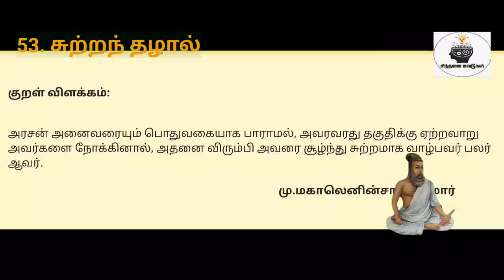திருக்குறள் விளக்கம்|சுற்றந் தழால்|குறள் எண்:528|நாள்:528/1330|சிந்தனை சுவடுகள்|தமிழ்